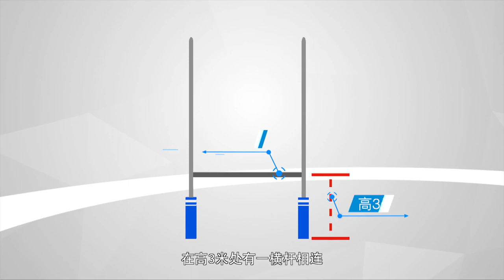What is Rugby 7s, the official event of Hangzhou Asian Games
Rugby 7s is the official event of Hangzhou Asian Games.

Teams are made up of seven players playing 7-minute halves, instead of the usual 15 players playing 40-minute halves. Rugby 7s is one of the most well distributed forms of rugby, and is popular in parts of Africa, Asia, Europe, and the Americas.

Check out the video to know more about the event.